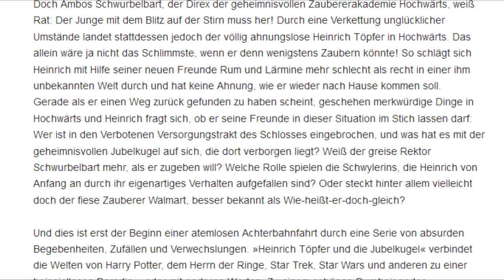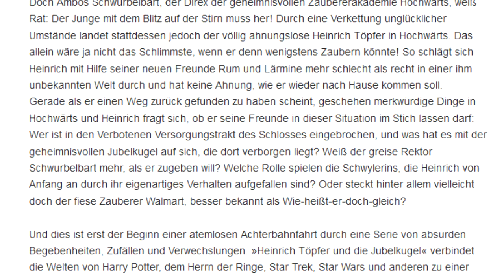Let's Read Heinrich Töpfer und die Jubelkugel Buchbeschreibung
Diese Harry Potter Parodie ist noch eines der normaleren Bücher, die ich kenne.